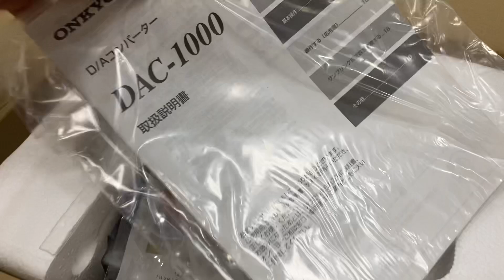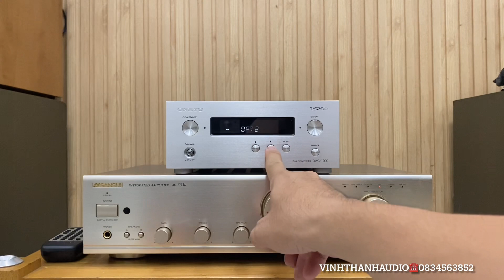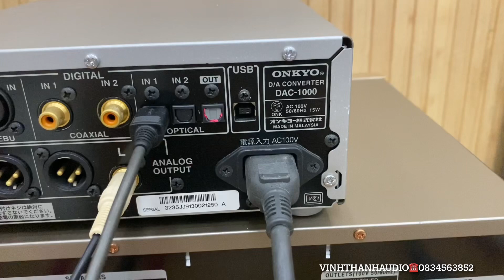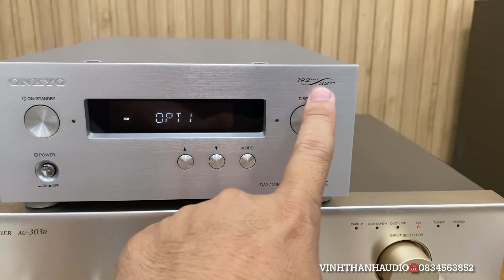Hơn 6tr Giải mã Onkyo DAC-1000 full thùng xốp 32Bit chơi gì cũng hay☎️0834563852